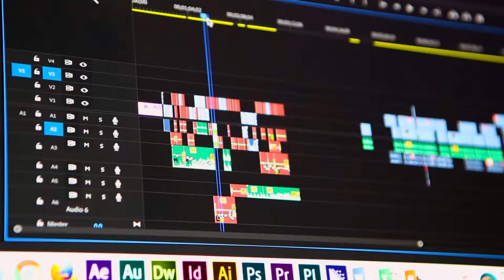Bilingual News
Cronkite students produce bilingual news with Cronkite Noticias, appearing online and airing on Univision Arizona.